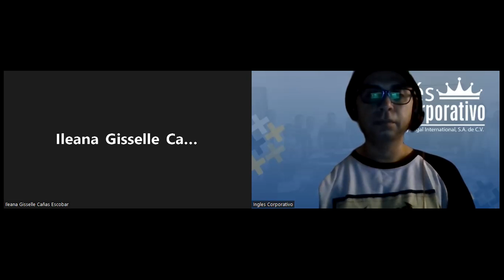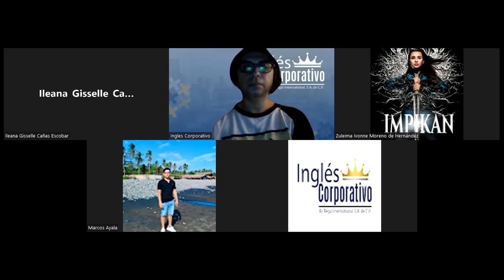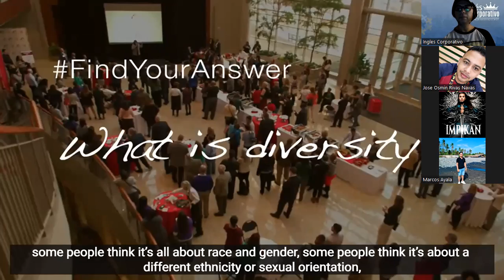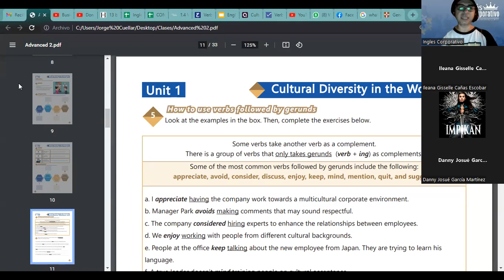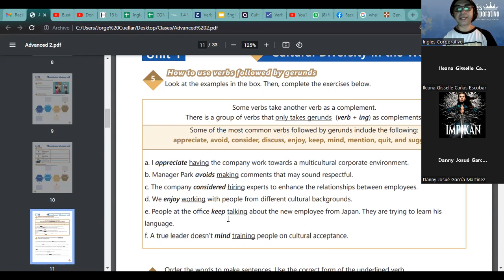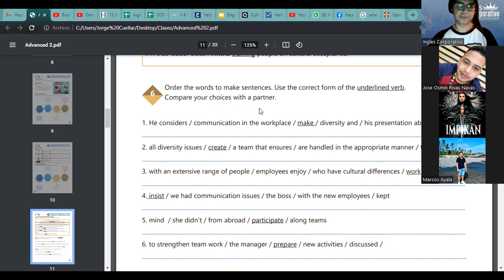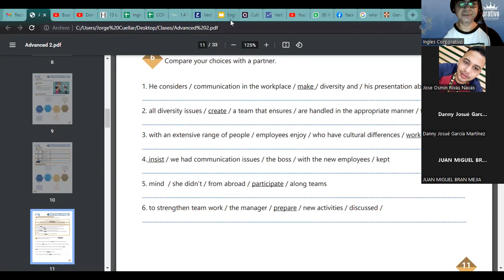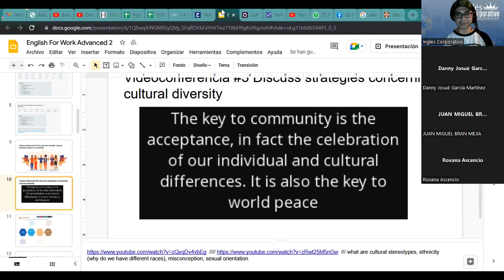Inglés Corporativo- 07-9-2022 Discuss strategies concerning cultural diversity